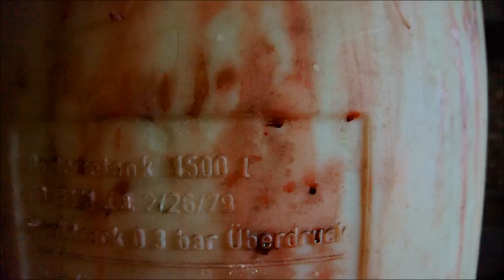Haus Fühlingen - Cellar explored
Picasa Album (Picasa is offline)

Produced with Windows MovieMaker, its not the best quality :(

feel free to remix it! (Creative lizenz)